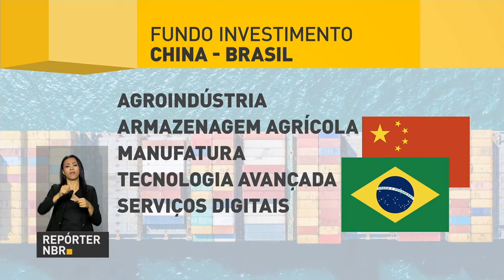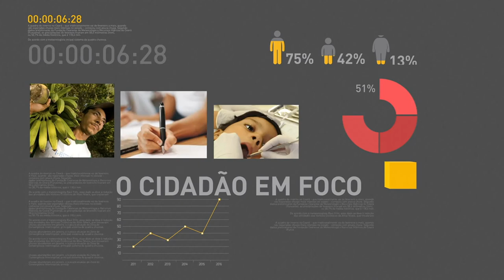Governo federal reconhece situação de emergência de municípios de Alagoas e Pernambuco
REPÓRTER NBR 10H - 31.05.17: Governo federal reconhece situação de emergência de municípios de Alagoas e Pernambuco. Presidente Michel Temer lança nesta quarta-feira (31) o Plano Safra da Agricultura Familiar 2017/2020. E mais: Brasil e China lançam fundo de investimento de U$ 20 bilhões.